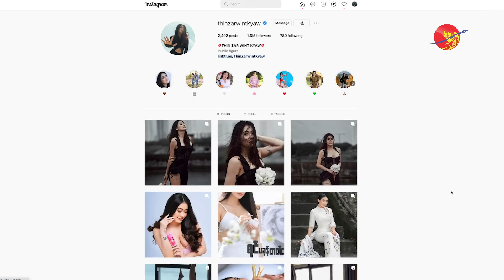အနုပညာလွတ်လပ်ခွင့်တွေကို ကန့်သတ်လိုက်ပြန်ပြီလား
အနုပညာလွတ်လပ်ခွင့်တွေကို ကန့်သတ်လိုက်ပြန်ပြီလား  (ရုပ်/သံ)

ဧရာဝတီ၊ ဩဂုတ် ၉၊ ၂၀၂၂

သရုပ်ဆောင် သင်ဇာဝင့်ကျော်နဲ့ မော်ဒယ်နန်းမွေစံတို့ကို အာဏာသိမ်း စစ်ကောင်စီက ဖမ်းဆီးလိုက်တာဟာ အမျိုးသမီးထု တခုလုံးအပေါ်မှာ လူ့အခွင့်အရေး ချိုးဖောက်လိုက်တာ ဖြစ်တယ်လို့ အမျိုးသမီးအရေး တက်ကြွလှုပ်ရှားသူတွေက ဝေဖန်လိုက်ပါတယ်။

သူမတို့ နှစ်ဦးဟာ မြန်မာ့ယဉ်ကျေးမှုကို ထိခိုက်စေတဲ့ လိင်အသားပေး ဓာတ်ပုံနဲ့ ဗီဒီယိုတွေကို အမေရိကန်နိုင်ငံ အခြေစိုက် Exantria အမည်ရှိတဲ့ ဝက်ဘ်ဆိုက်တခုထံ အခကြေးငွေရယူပြီး ဖြန့်ချိနေတဲ့အတွက် တရားစွဲဆိုလိုက်တာ ဖြစ်တယ်လို့ စစ်ကောင်စီက ပြောဆိုထားတာ ဖြစ်ပါတယ်။

အာဏာသိမ်း စစ်ကောင်စီက သူမတို့ ၂ ဦးကို ထောင်ဒဏ် ၅ နှစ်ကနေ ၇ နှစ်ထိ  ချမှတ်နိုင်တဲ့ အီလက်ထရောနစ် ဆက်သွယ်ရေး ဥပဒေပုဒ်မ ၃၃ (က) နဲ့ တရားစွဲဆို ဖမ်းဆီးထားတာဖြစ်ပြီး ကျန်ရှိနေသူတွေကို လည်း ဆက်လက်ဖော် ထုတ်သွားမယ်လို့ စစ်ကောင်စီက ခြိမ်းခြောက်ထားပါတယ်။